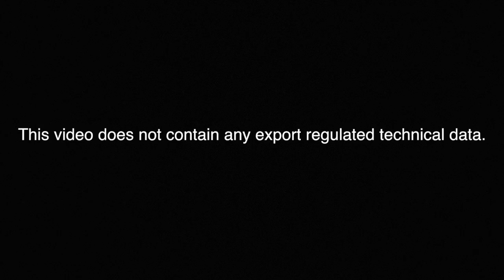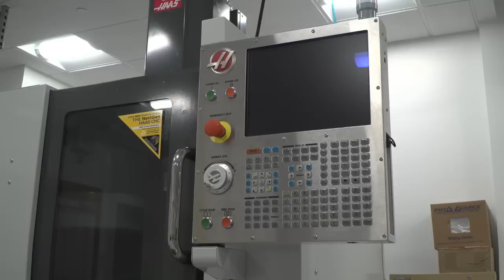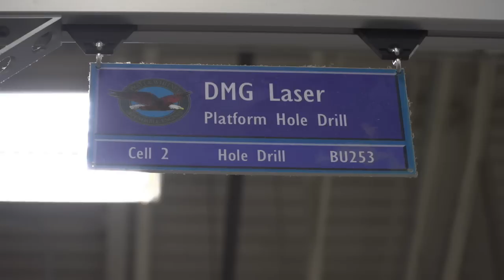New Employee Enjoying His Best Walk Yet: The Walk to Work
To walk in Than Soe Aye's shoes is to journey across three countries filled with hardships and challenges. He has walked a long way – but his path at Pratt & Whitney is just beginning.